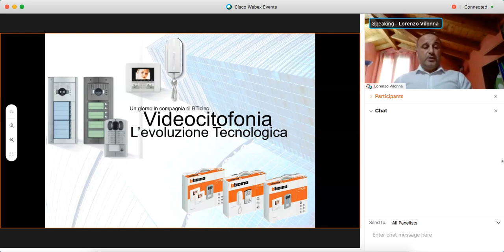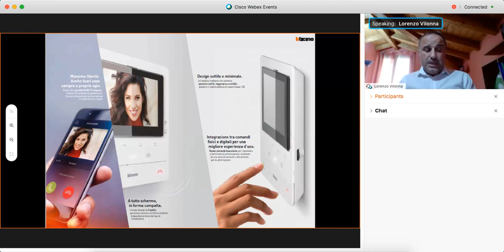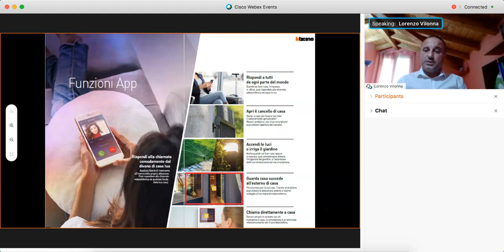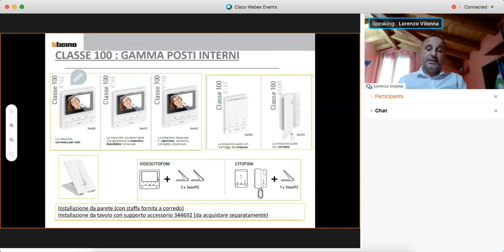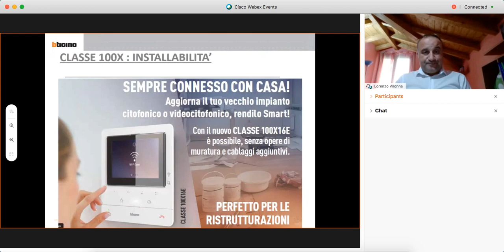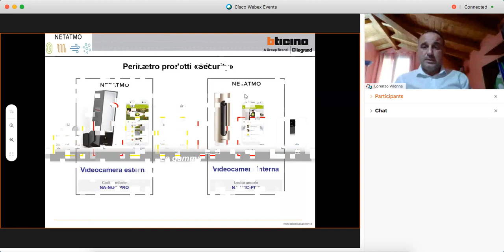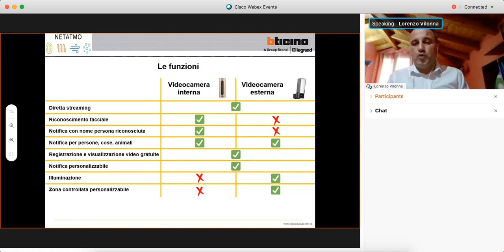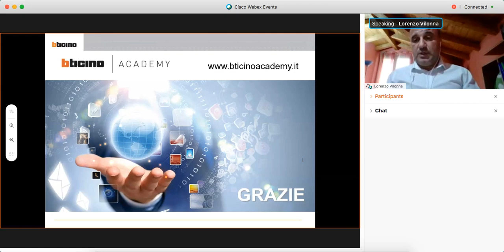Webinar del 7 Settembre 2020 Posto interno CLASSE 100X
Nuovo posto interno connesso Classe 100X e integrazione con Netatmo